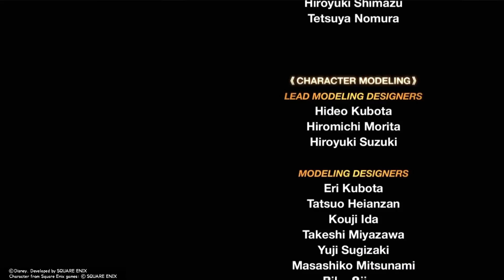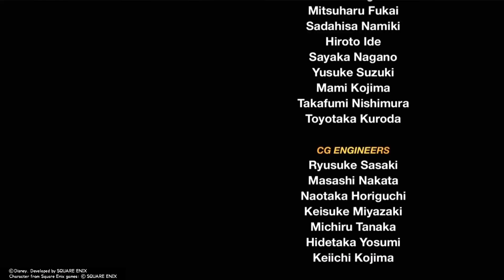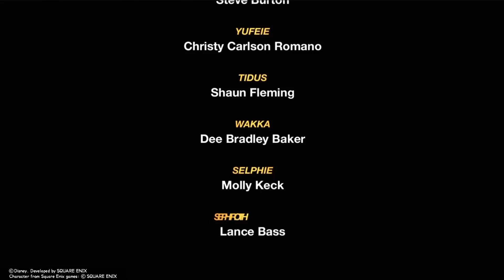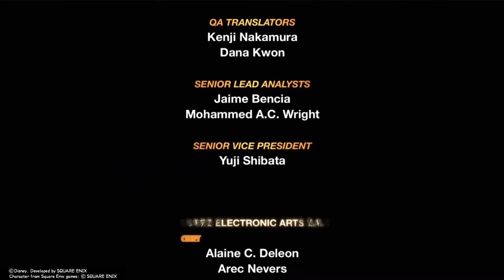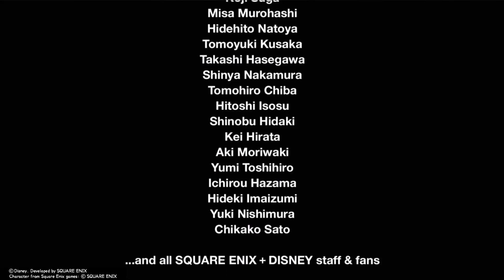Kingdom Hearts Final Mix (PS4) Cutscene #209 March Caprice and Credits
Game: Kingdom Hearts Final Mix
Genre: Action RPG
Publisher/Developer: Square Enix and Disney Interactive Studios
System: Playstation 4 (PS4)

Cutscene #209 - March Caprice and Credits